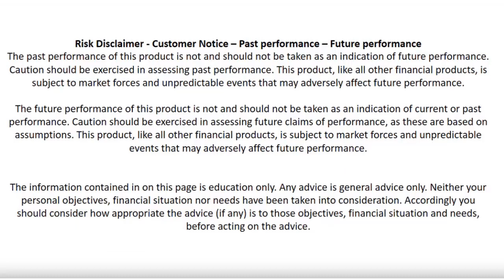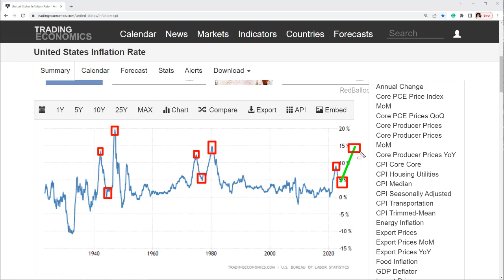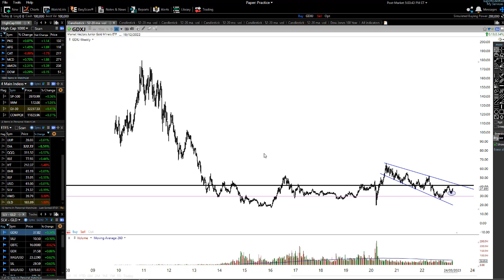The Coming inflation SPIKE Will Cause This Market To Go Into A Super Cycle Boom